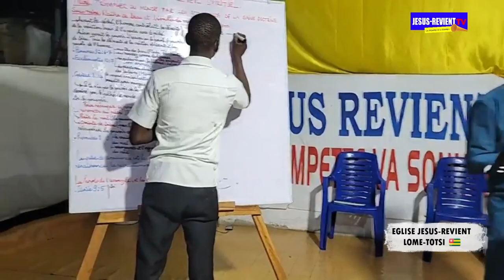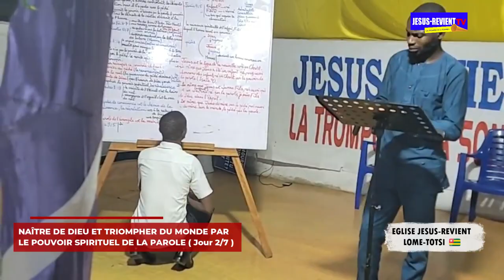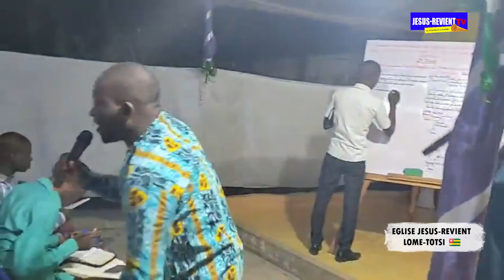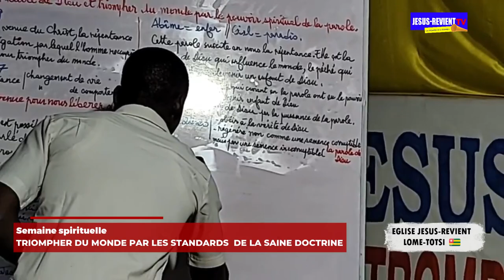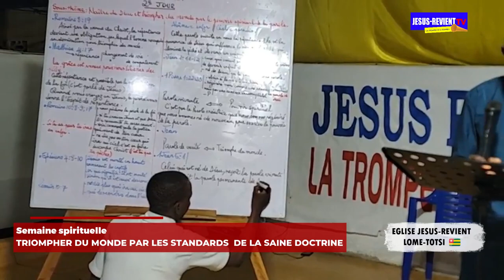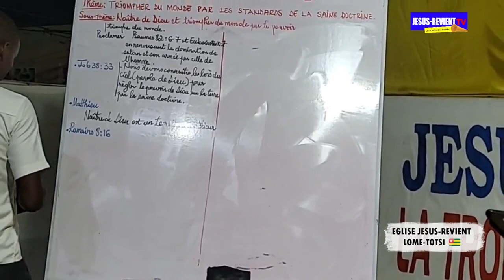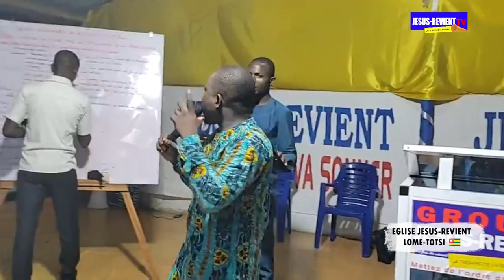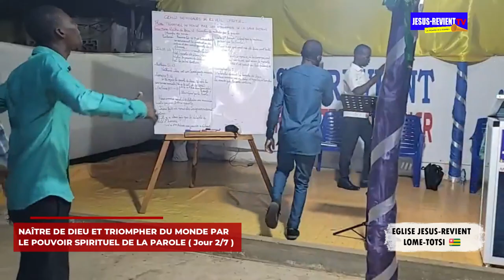📕🇹🇬 JOUR 2 NAÎTRE DE DIEU ET TRIOMPHER DU MONDE PAR LE POUVOIR SPIRITUEL DE LA PAROLE/DOCTEUR SILAS